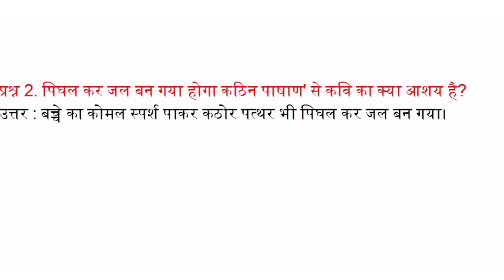पिघल कर जल बन गया होगा कठिन पाषाण' से कवि का क्या आशय है?